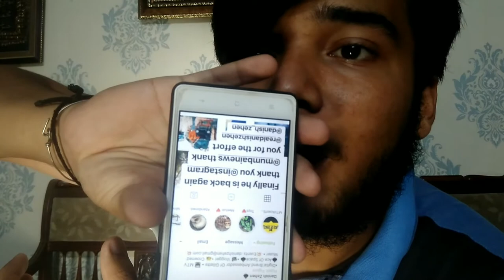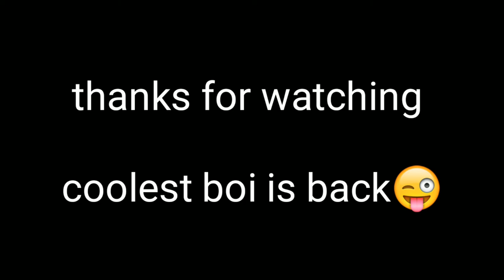Danish Zehen(COOLEST BADBOI) IS back ||Shamoon haider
coolest badboi is back